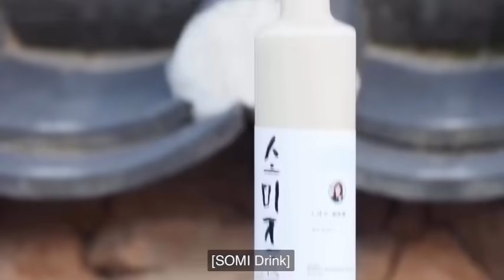[ ENG SUB ] - [ VIET SUB ] BLACKPINK lISA CUTS EP 5 “I AM SOMI”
Lisa i missing you. Longtime no see you. :)) Saranghae Lisa.
Có cả vietsub đó. Các bạn ấn chọn phụ đề coi nha. :)) Chúc mọi người cuối tuần vui vẻ.
Mà tui có nên làm mấy cảnh sejcxi của chaelisa không ta ? Dạo này tôi lại hứng thú mấy cái đó :))